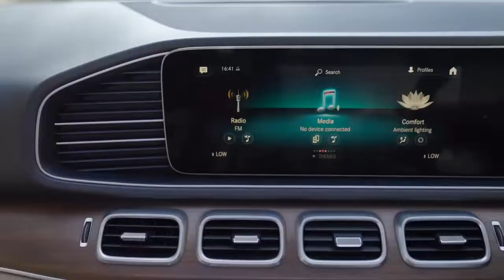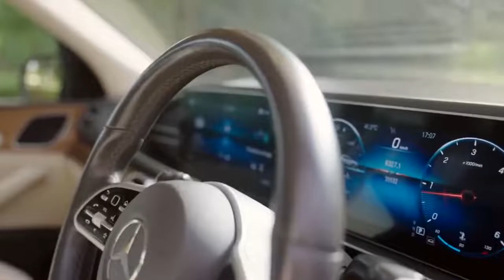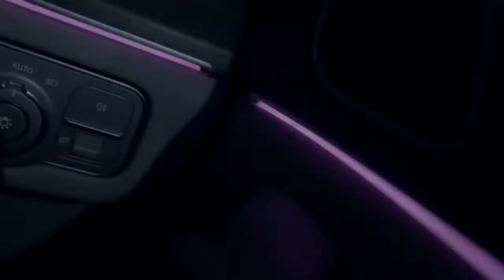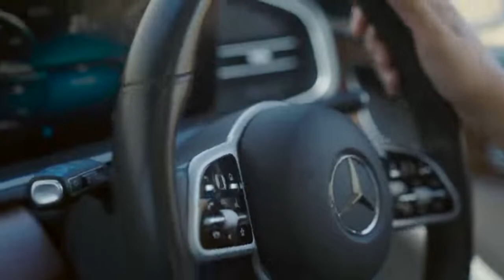A Royal retreat with the Mercedes-Benz GLE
"Experiencing Grandeur in the lap of luxury."

Our drive to Rajasthan has been all about the grandness and extravagance of the rich heritage we have in our country.

The Mercedes-Benz GLE, in every true sense is the epitome of luxury.

A car, which the Maharajas would choose today.

Filled with technology to the brim and unprecedented engineering coupled with fantastic design and performance, it can do almost anything and everything, that too in style.